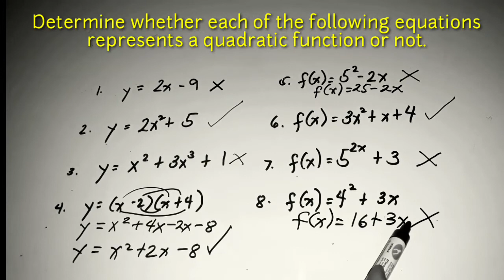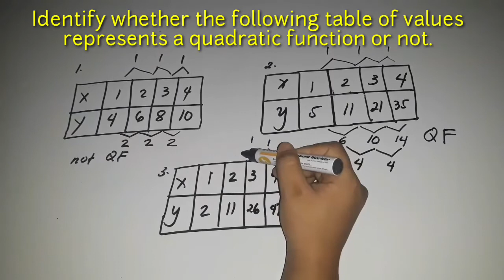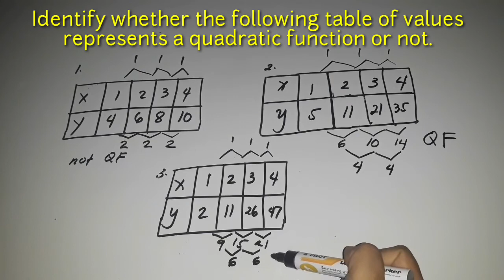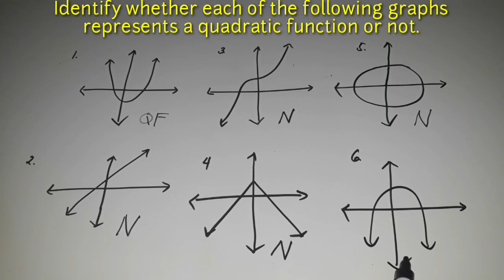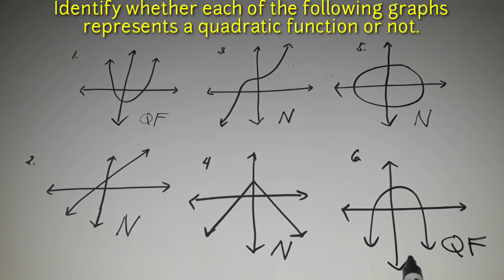QUADRATIC FUNCTION OR NOT | Teacherrie TV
Is it a quadratic function or not? | Teacherrie TV